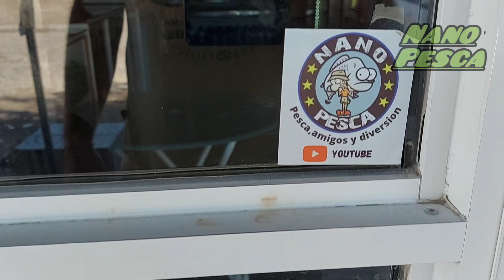Queres paz y tranquilidad? Saco Viejo San Antonio Este Rio Negro